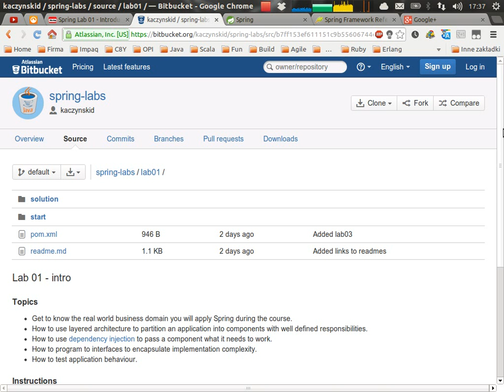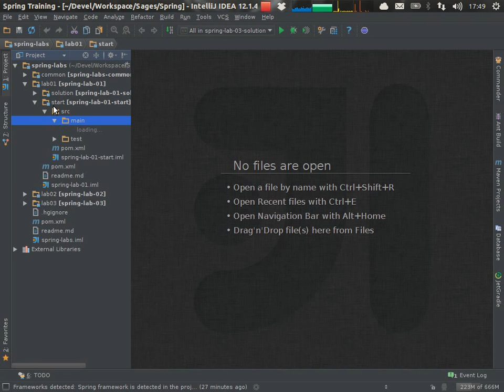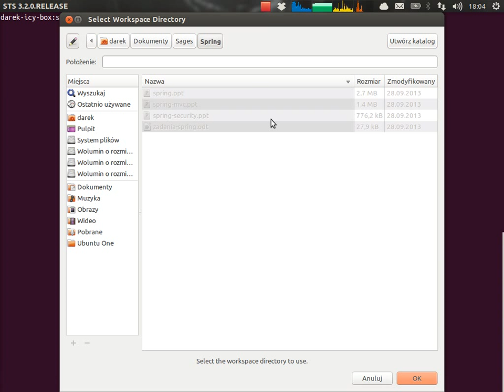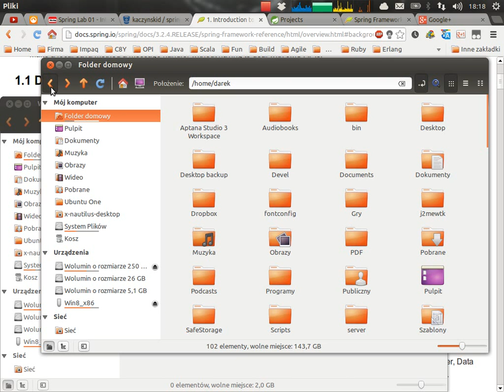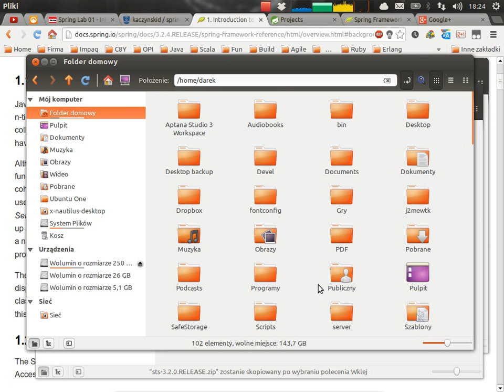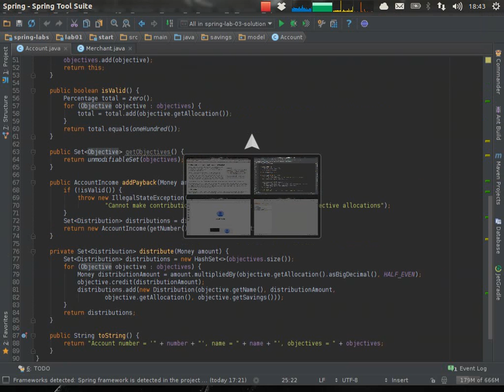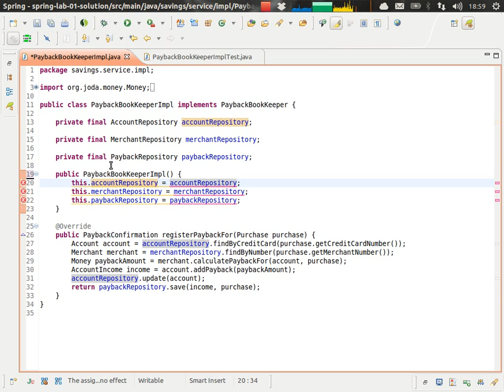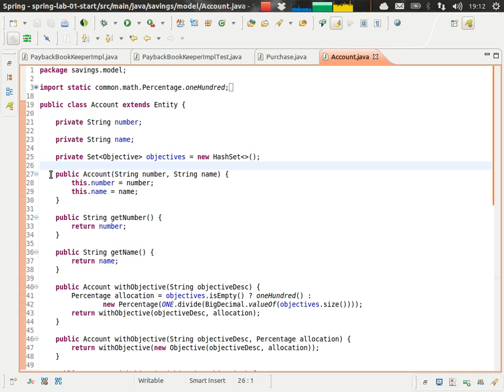Warsaw Spring Lab 01 - Introduction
A screencast from the first meeting of Warsaw Spring Labs. It's a first one, so it's not top notch, but it gets better as we go :)